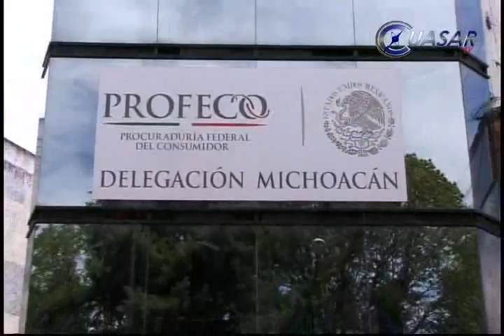Noticias de Morelia y Michoacán en breve, CuasarTv 2 de Abril del 2014